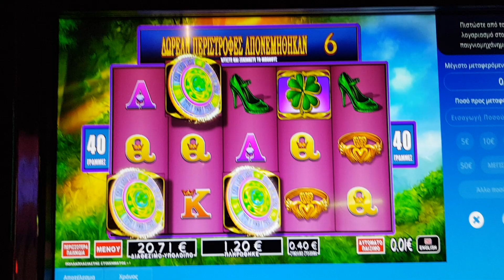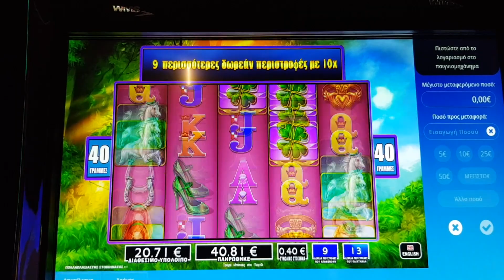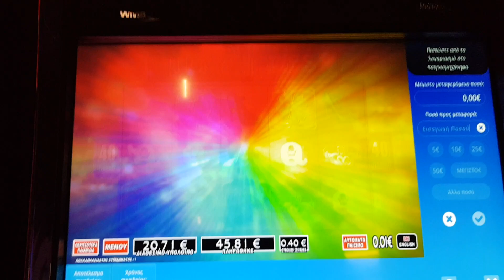play opap neo paixnidi bet × 10🙄🙄🙄🙄🙄